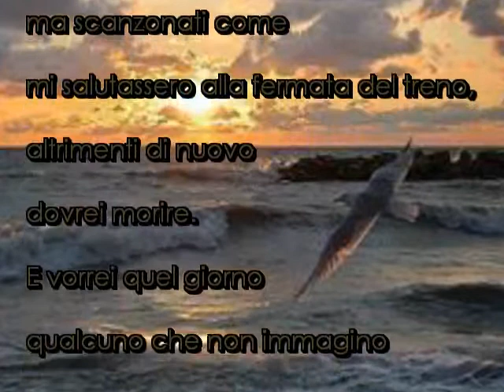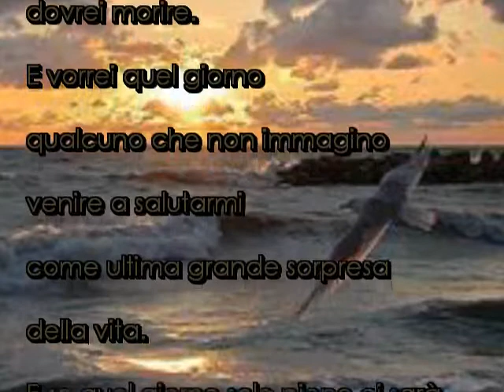Sandro Mattiazzi e se quel giorno